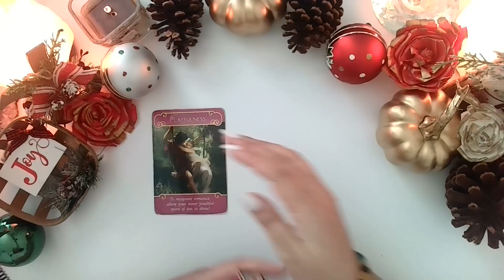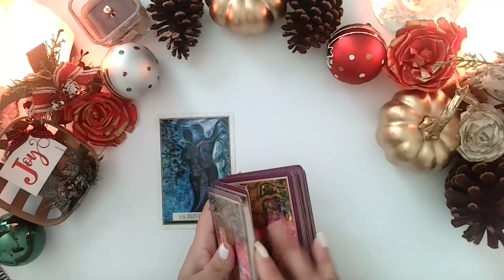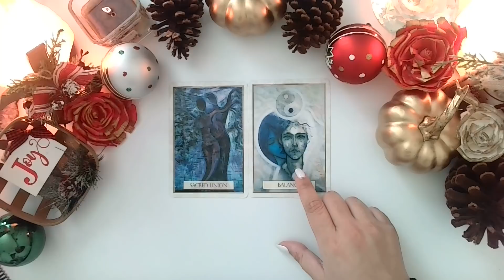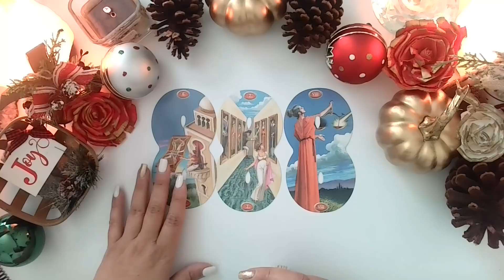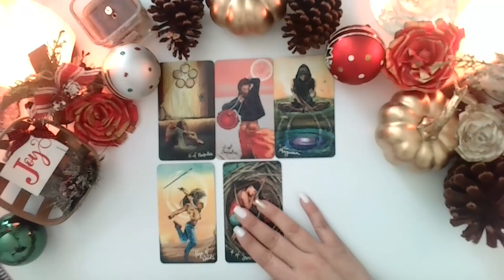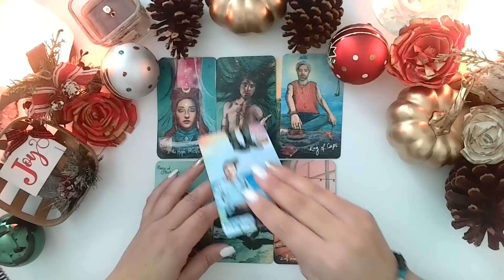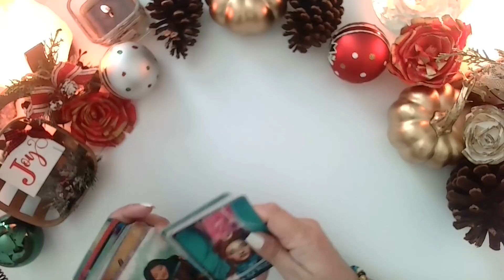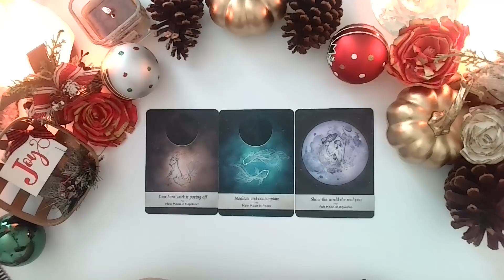LEO ♌️-QUE ME ESPERA EN EL AMOR EN 2022-UNA REINA PARA UN REY! EL AMOR QUE MANIFESTASTES! 😍💖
CURSO PARA APRENDER EL TAROT, comenzando Enero 14, 2022. Confirma tu espacio aquí:

Comprar paquete que incluye uno o más niveles para aprovechar el descuento